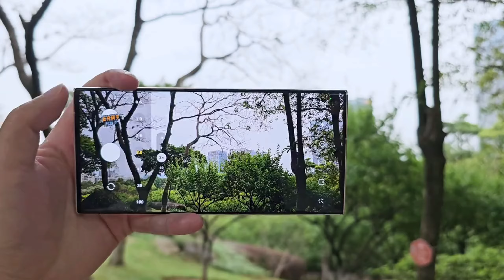Feel the extraordinary high-end feel of Samsung S23U One UI5.1 telephoto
Feel the extraordinary high-end feel of Samsung S23U One UI5.1 telephoto digital technology